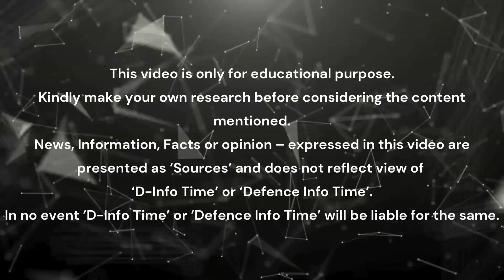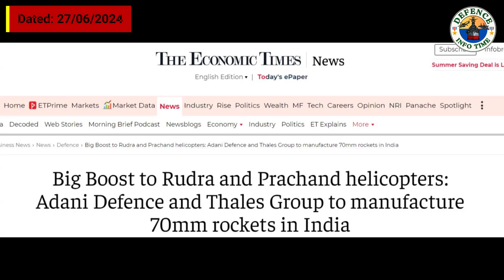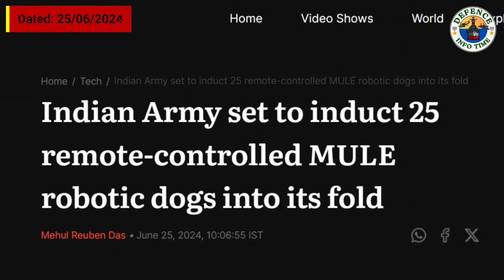TOP 5 HOTTEST 🔥 INDIAN DEFENCE NEW OF WEEK 26|Exoskeleton|Robotic Dog| Made in India Fighter Jets.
Stay informed about the Indian Defense. 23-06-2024 to 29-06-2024
Explore the latest defence news of Indian DefenceForces (Airforce, Navy & Army) Week 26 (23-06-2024 to 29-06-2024)
TOP 5 HOTTEST 🔥 INDIAN DEFENCE NEWS OF THE WEEK 26
1.indian military enhance the soldier strength with passive exoskeleton .
2.indian army set to receive 25 remote-controlled mule robotic dogs into its fold.
3.adani defence & aerospace joins the race to manufacture 70mm rockets in india.
4.funding shortfall delay archer-ng male uav development.
5.policy switch to make full fighter jets in india .

Explore the latest defense news (Airforce, Navy & Army), weapons comparisons, Top10  and in-depth analysis in our collection of defence-related videos. Stay informed on military advancements, global security issues, and strategic military operations. Get a comprehensive look at the evolving landscape of defence technology and international defense policies.